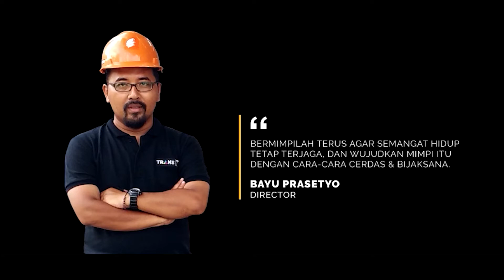Custom Kursi Halte Ngawioboro | Ngawi, Jawa Timur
Kali ini PUTRA SARI LOGAM dipercaya dalam rangka memenuhi pesanan Street Furnicast yang dipasang di ares Ngawioboro.

Pada video ini, kami melakukan pembuatan produk Street Furnicast dari Putra Sari Logam untuk Malioboronya Ngawi ini siap digunakan dan dinikmati oleh Masyarakat Ngawi

Putra Sari Logam, sebuah perusahaan yang bergerak pada bidang manufaktur produk cor logam seperti kursi taman, tiang lampu, bollard, signage dan berbagai kebutuhan produk cor baja lainnya.

Video proses produksi : Desain, Cetak dan Casting untuk project tersebut Asli buatan Putra Sari Logam (PSL) Batur, Ceper, Klaten.